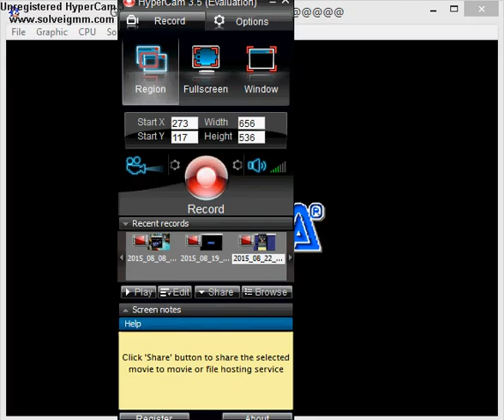Second Columns play.